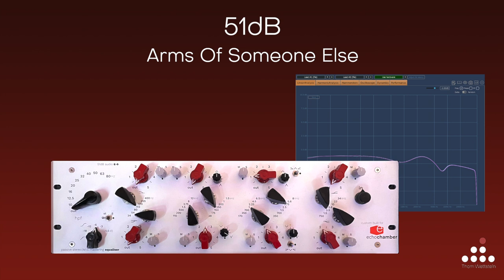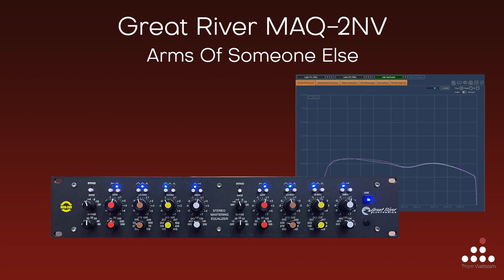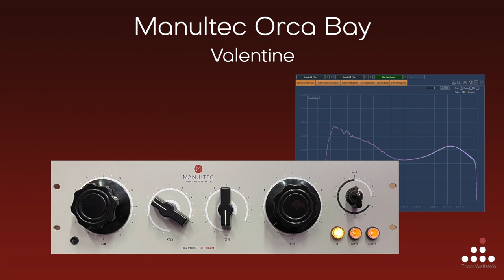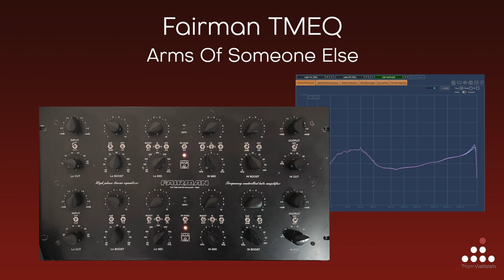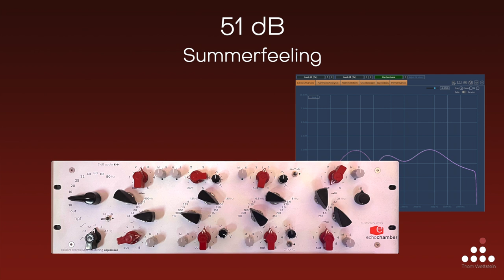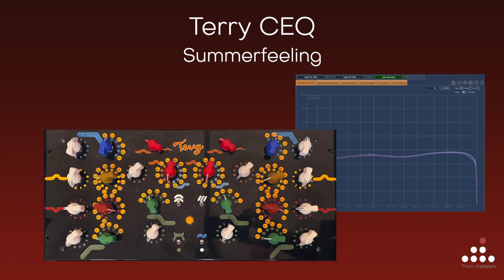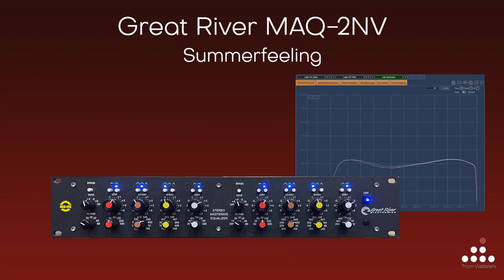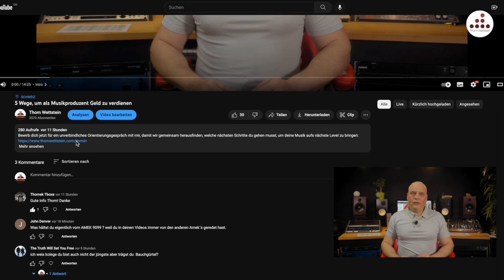Mojo Equalizer //Pultec//Goly Porter//MANULTEC//Terry//Fairman//Great River//51dB//Curve Bender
Bewirb dich jetzt für ein unverbindliches Orientierungsgespräch mit mir oder jemandem aus meinem Team, damit wir gemeinsam herausfinden, welche nächsten Schritte du gehen musst, um deine Musik aufs nächste Level zu bringen:

Im Mastering sucht man immer nach Charakter-Geräten. Units, die dein Signal richtig schön färben. Dan Suter und ich haben in diesem Video ein paar ganz besondere Schätzchen unter die Lupe genommen. Wir haben uns auf Kult-Equalizer konzentriert, die man so schnell nicht in die Hände bekommt und dabei ihre Stärken gegeneinander ausgespielt.

00:00 Intro
00:56 Vorstellung
01:39 Geräte-Schnelldurchlauf

Arms Of Someone Else

05:39 Goly Porter Grinder
06:18 51dB Audio
06:57 Manultec Orca Bay
07:37 Pultec EQM-1S3
08:15 Terry CEQ
08:54 Fairman TMEQ
09:34 Chandler Limited Curve Bender
10:13 Great River MAQ-2NV

Valentine

10:52 Goly Porter Grinder
11:48 51dB Audio
12:45 Manultec Orca Bay
13:40 Pultec EQM-1S3
14:36 Terry CEQ
15:33 Fairman TMEQ
16:29 Chandler Limited Curve Bender
17:26 Great River MAQ-2NV

Summerfeeling

18:23 Goly Porter Grinder
19:18 51dB Audio
20:14 Manultec Orca Bay
21:09 Pultec EQM-1S3
22:04 Terry CEQ
23:00 Fairman TMEQ
23:55 Chandler Limited Curve Bender
24:50 Great River MAQ-2NV

Fazit/Analyse

25:46 Goly Porter Grider
29:22 51dB Audio
31:41 Great River MAQ-2NV
34:17 Chandler Limited Curve Bender
36:48 Terry CEQ
39:29 Manultec Orca Bay
43:10 Fairmain TMEQ
45:40 Pultec EQM-1S3

50:27 Verabschiedung

Hier gehts zum Duck Delay, dem vielseitigsten Delay auf dem Markt

Diese Hardware verwende ich im Studio:
Great River MAQ-2NV
Vertigo VSC-2
Knif Audio Pure Mu
API 5500
TK-Audio TK-Lizer
Rupert Neve Portico Master Buss Processor II
Goly Porter Grinder Mastering Equalizer

Diese Wandler verwende ich:
Forssell MADA-2a

Diese Clock verwende ich:
Antelope OCX

Diese Soundkarte verwende ich:
UAD Apollo

Diese Lautsprecher verwende ich:
PSI A21-M
PSI Sub A125-M

Um deine Bässe in den Griff zu kriegen, empfehle ich:
PSI AVAA C20